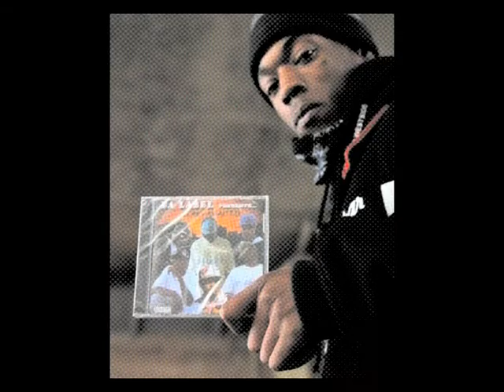Da Label-M.T.G. Clothing Trailer